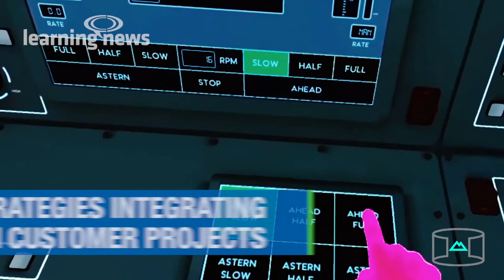GP Strategies partners with virtual reality platform provider Immerse to deliver VR training